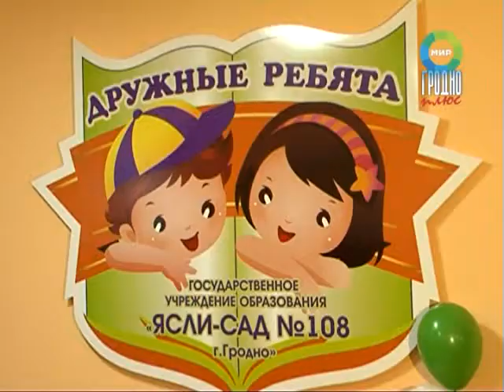Открытие сада на Вишневце